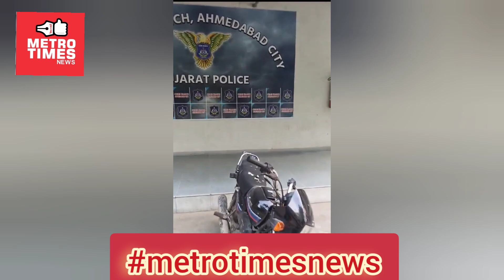metrotimesnew અમદાવાદ ખાતે ચેન સ્નેચીંગ ના ગુનેગાર ને ઝડપી પાડતી ક્રાઇમ બ્રાંચ